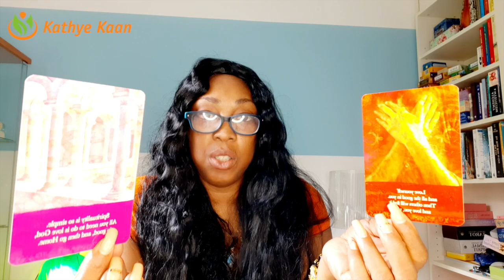ARIES WOW! removing yourself from your enemy💖 WEEK 25🙏 WEEKLY READING JUNE 15 21💫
Kathye